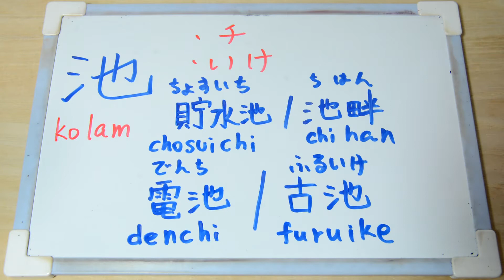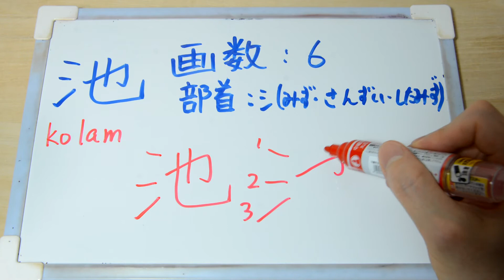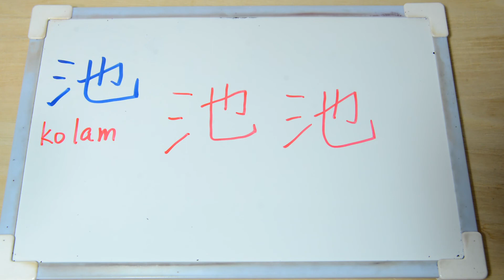【Cara menulis kanji】Kolam 池 JLPT 日本語能力試験 漢字練習【Belajar Bahasa Jepang#897】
■　Video Terkait　関連動画
↑　Klik

↑　Klik